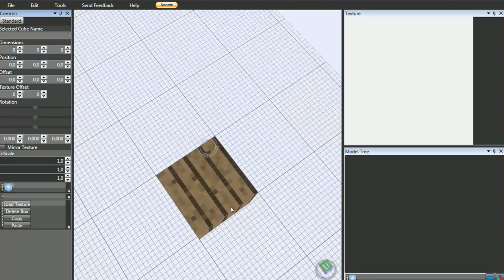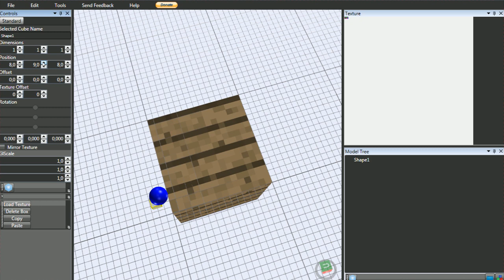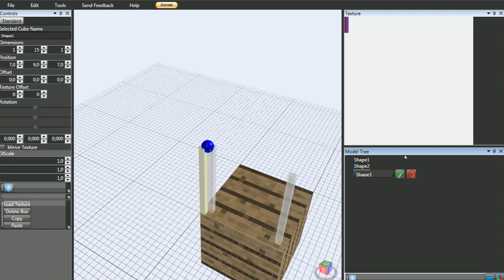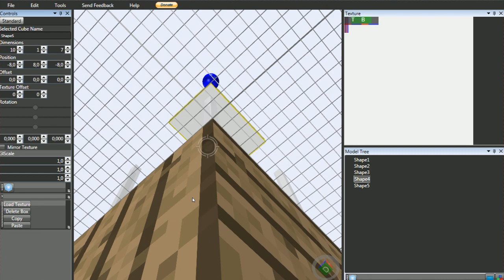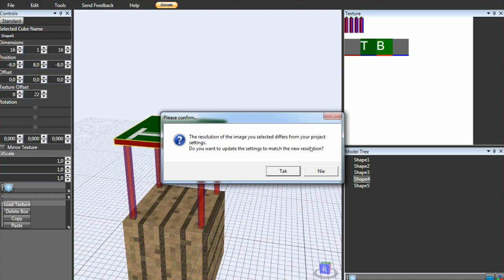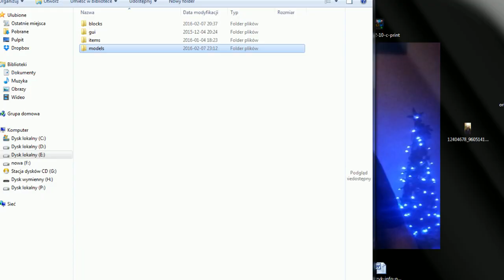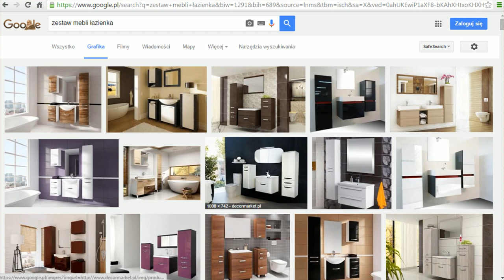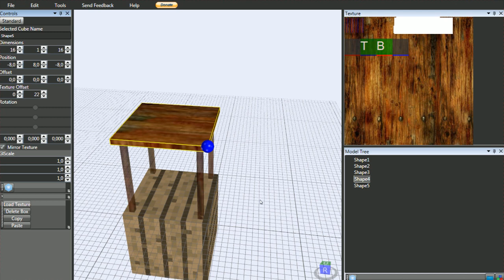Minecraft - Techne: jak tworzyć modele 3D w MC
Witajcie w tym odcinku pokaże wam jak stworzyc modele 3D do minecraft'a :) oraz prośba o pomoc w tworzeniu modeli do mojej modyfikacji.